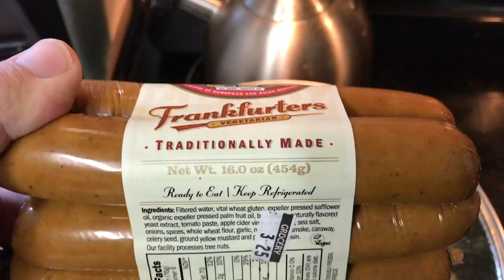Oatmeal and broccoli for breakfast - Vlog 2